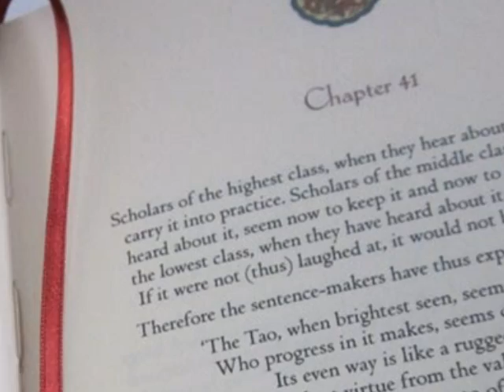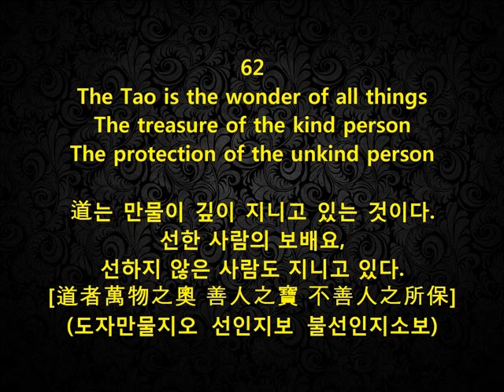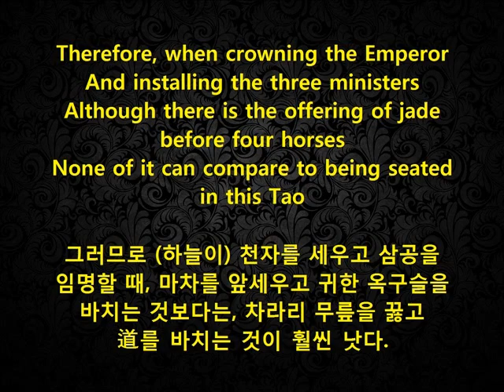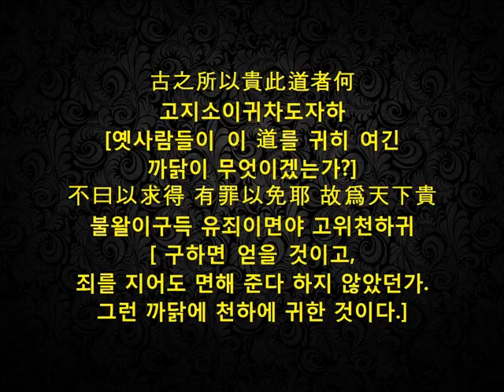Tao Te Ching / 영어로 읽는 도덕경(道德經) [62]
Tao Te Ching / 영어로 읽는 도덕경(道德經)